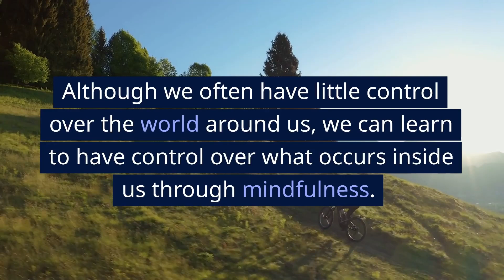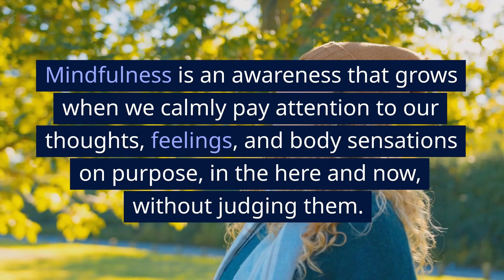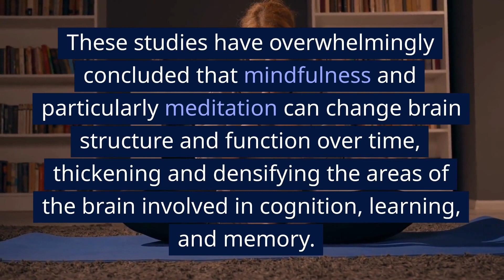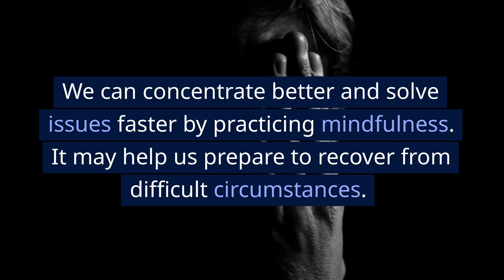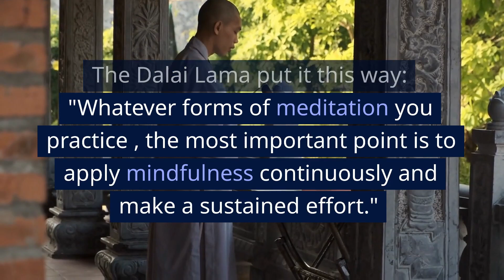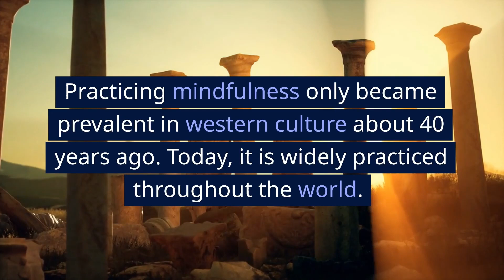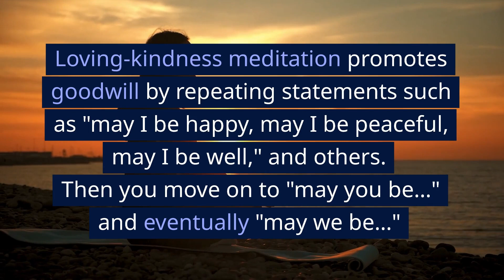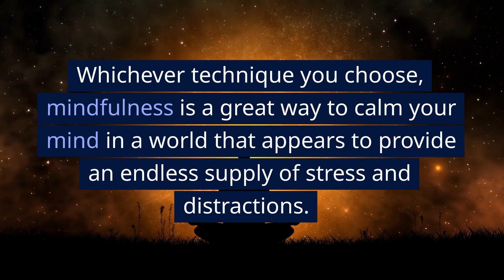How Mindfulness Can Improve Your Life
Mindfulness is the practice of being aware of your thoughts, emotions, and the world around you, while living in the moment. It's a natural state that can be practiced anywhere. Mindfulness meditation has been scientifically proven to reduce stress, increase focus, and create general well-being. This video will explain how mindfulness meditation can make you a better person, talk about it’s history and how it is practiced today in western culture today.

00:00 Introduction
01:12 Practicing Mindfulness
02:30 Benefits of Mindfulness
03:40 History of Mindfulness
05:13 Mindfulness Techniques
05:42 Transcendental Meditation
06:05 Loving-kindness Meditation
06:35 Yoga
06:57 Mindfulness-based Stress Reduction
07:23 Conclusion